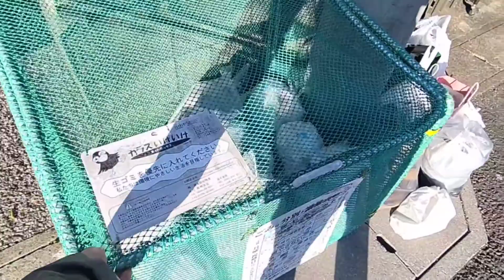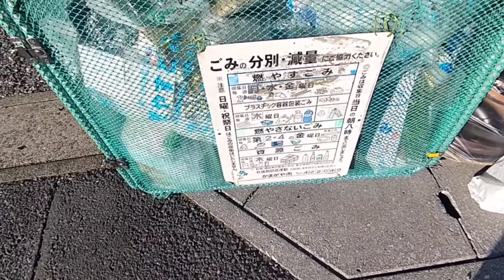10ヶ月分のゴミは、一度に捨てられるか？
案外大したことない